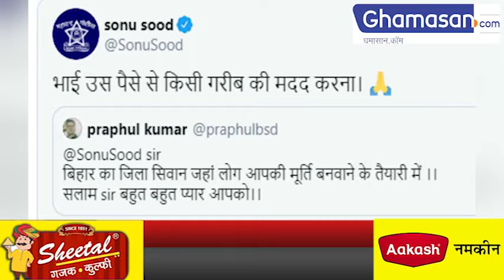Sonu Sood बने गरीबों की जिंदगी के रखवाले,Tweet पर कर रहे Help| Sonu Sood Help Migrants To reach Home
प्रवासी मजदूरों के सरकार तो प्रयास कर ही रही है लेकिन इस संकट की घड़ी में उनके लिए मसीहा बनकर सामने आए बॉलीवुड एक्टर सोनू सूद

पिछले कुछ समय से बॉलीवुड एक्टर सोनू सूद सोशल मीडिया पर चर्चा में चल रहे है आमतौर पर फिल्मों में विलन के रोल में नजर आने वाले सोनू सूद कुछ दिनों के अंदर ही असल जिंदगी में सुपरहीरो बन गए हैं वे लॉकडाउन फेज में उन वर्कर्स की मदद कर रहे हैं जिन्हें अपने घर पहुंचने में दिक्कत हो रही है वर्कर्स उनसे ट्विटर पर मदद मांग रहे हैं और एक्टर उनकी मदद के लिए आगे आ रहे हैं